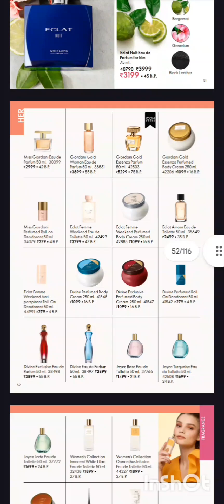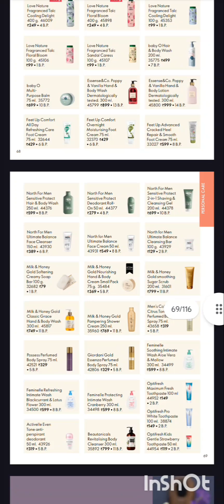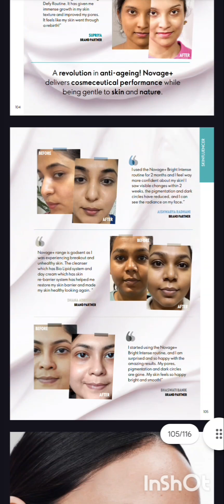Oriflame..... Full Catalogue...... November 2024 🥰🤗 Whtup No 8208932788